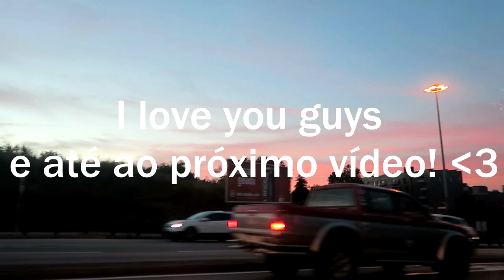VLOG! Porto 2016 | 2º dia da VidYou, Ovar e Sunset no Douro | Mary Channel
Heyy thereee! Hope u like it :DD

2420